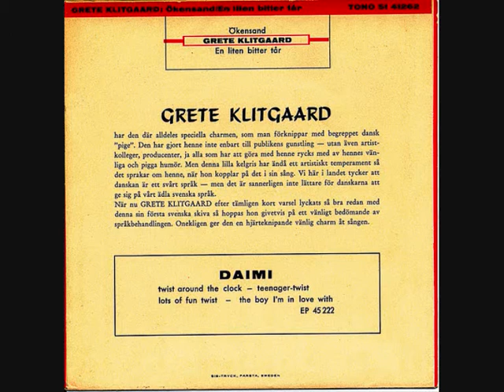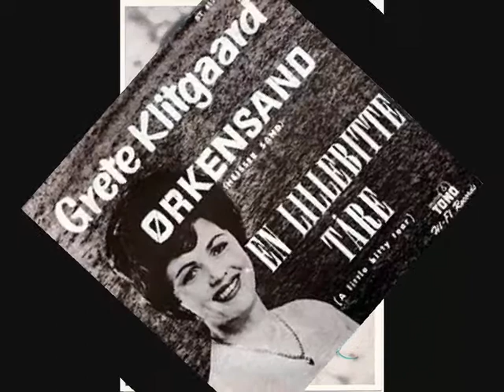Grete Klitgaard, Ökensand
Dette var Grete Klitgaard's første indspilning på svensk, indspillet et par måneder efter hendes danske udgave af sangen i sommeren 1962. At det netop var første svenske forsøg høres tydeligt, men charmerende - som man da også kommenterer på omslagets bagside. Allerede yderligere to måneder senere var udtalen dog væsentlig bedre på hendes næste svenske indspilning, "Paradiso".
Man brugte forøvrigt samme backing, som til den danske udgave, hvilket tydeligt høres ét sted i sangen, idet herrekoret bag Grete Klitgaard synger "Ørkensand" på klingende dansk med tydeligt udtale af Ø og det flade A i sand!
Lyt og nyd!